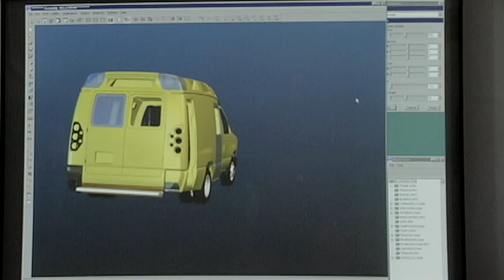AUTOMOBILE DESIGN : THE ART OF PAUL DEUTSCHMAN Trailer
Trailer for the 48 minute documentary AUTOMOBILE DESIGN : THE ART OF PAUL DEUTSCHMAN in advance of a Television Premiere in 2014.